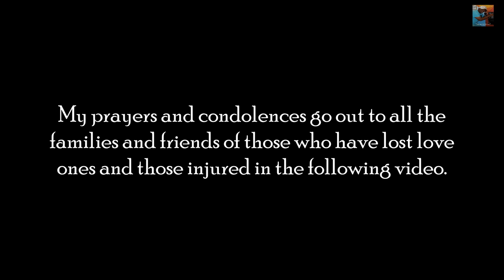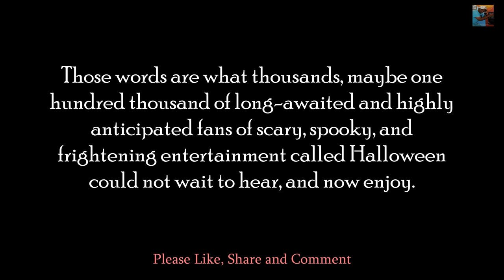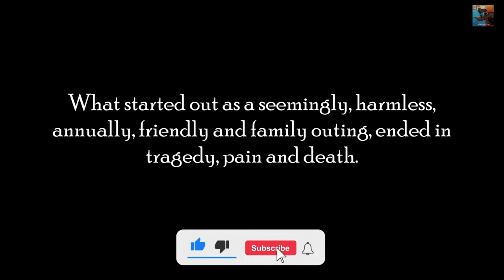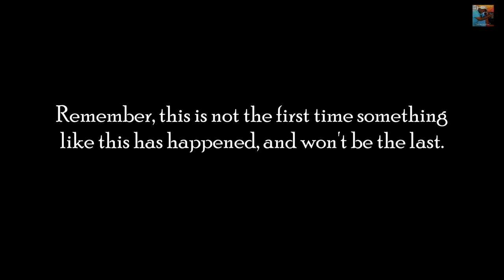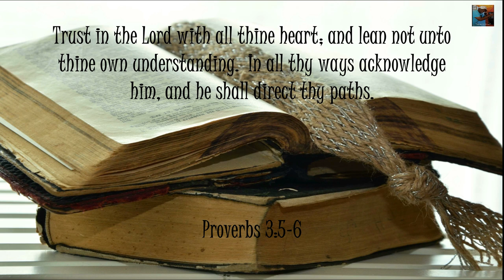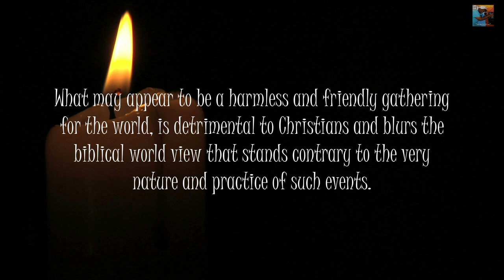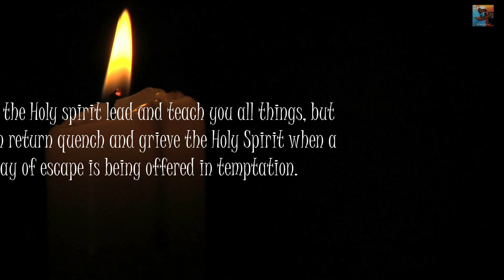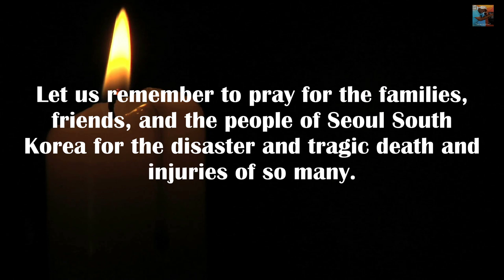Devastating lost of life in Seoul South Korea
Life here on earth is short, but eternity is forever.  Make sure you and your love ones are insured with "Soul Insurance" provided by Jesus Christ. Who paid all premiums in full by his death, burial and resurrection. And now provides Salvation that guarantees both forgiveness of sins, and a place in heaven for the soul. The only thing you have to do is: Repent of your sins, Confess Jesus Christ as Lord and Savior of your life, and believe and your heart that God the father raised him from the dead.